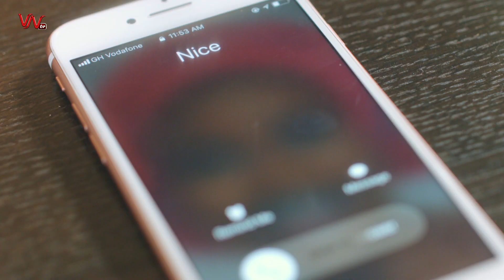Akosua Acheampomaa interviews Xandy Kamel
how well do you know your stars and celebrities, watch this show and find out the hidden stories about them.